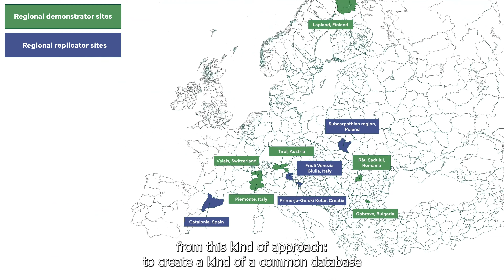Solutions for Resilient Communities in European Mountain Areas | MountResilience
Uniting European mountain regions to share best climate-resilience practices.
Creating a common database for a brighter, more sustainable future.
MountResilience is a 5-year Horizon Europe project using various montane ecosystems as a platform to build new sustainable development models.

⛰️ *About the MountResilience:*
MountResilience will ensure replication by connecting demonstrator and replicator regions and sharing knowledge for mutual learning. In this video, you can learn more about the expected outcomes, replication and results of our project.

MountResilience will support European regions and communities located in mountainous areas to increase their capacity to adapt to climate change and to transition towards a climate-resilience society. The project will conceptualise, test, and scale up multi-level, multidimensional and re-applicable climate change adaptation and nature-based solutions addressing policy and societal needs, as well as citizen behaviors, to address specific climate impacts in mountainous regions.

*Video Chapters:*
0:00 Why are mountains a great platform for new development models?
1:00 What makes MountResilience unique?
1:32 Collaborative approach
2:09 MountResilience project strategy